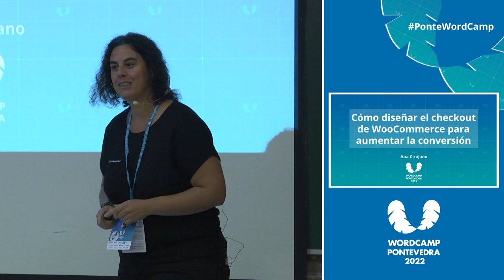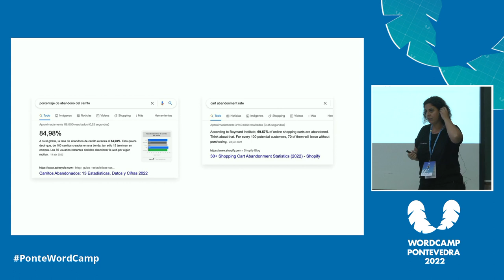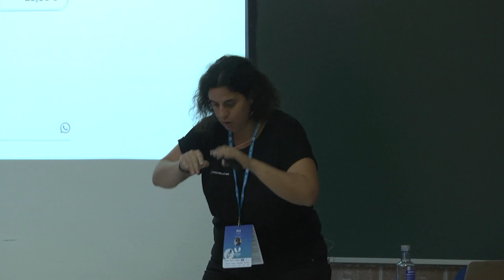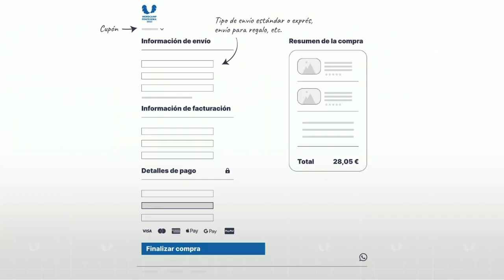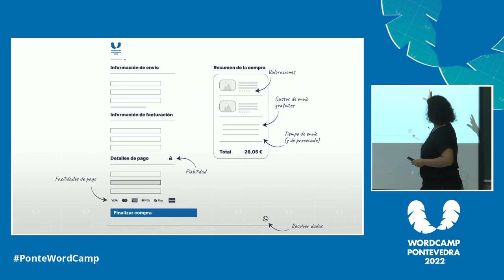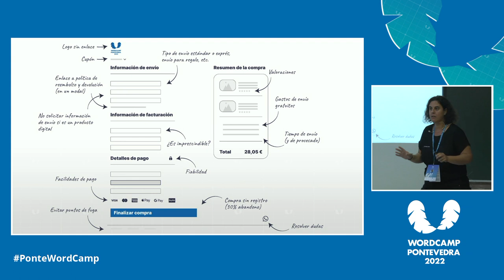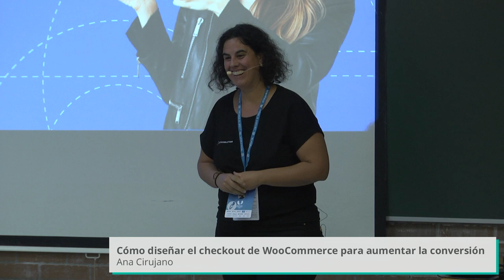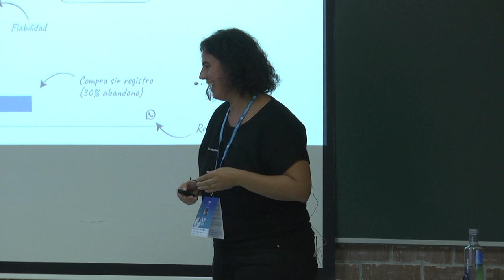Cómo diseñar el checkout de WooCommerce para aumentar la conversión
De todas las partes del proceso de venta de una tienda online, el checkout o página de pago es la más importante: es el lugar donde las visitas se convierten en ventas.

Tu tienda online puede tener un diseño muy atractivo y puede ser muy fácil de usar. Incluso, puede tener unos productos estupendos y un tráfico altísimo. Pero nada de esto importa si las visitas se atascan en el checkout.

¿Sabías que media de abandono del carrito es del 70%? Flipante. 7 de cada 10 clientes/as abandonan su carrito por algún motivo.

Por eso, lo mejor que podemos hacer para reducir el abandono del carrito y aumentar las conversiones es optimizar el checkout.Presentation Slides »